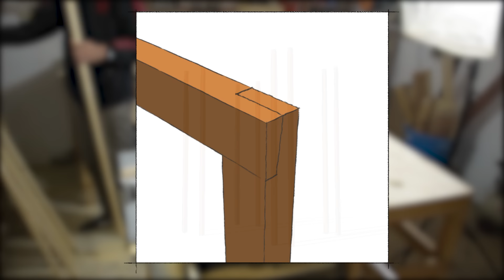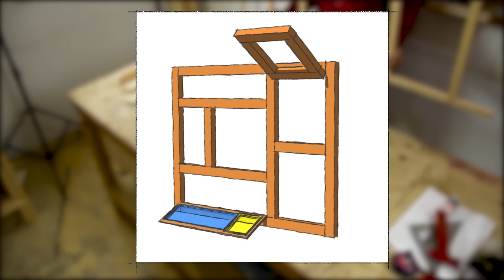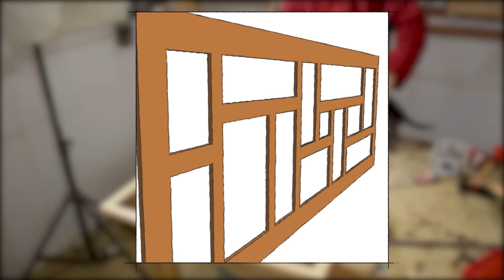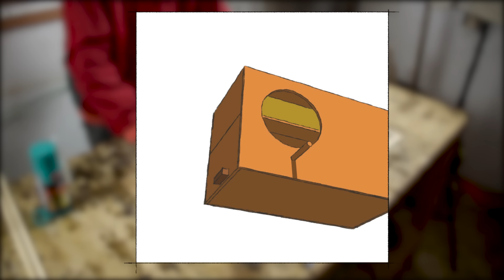عملت قفص عصافير كبير جدًا من الخشب